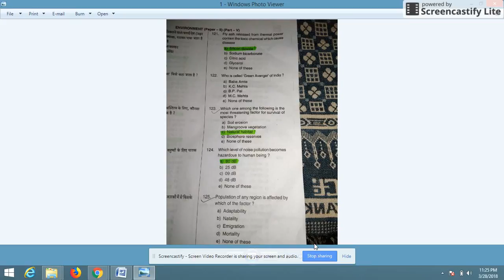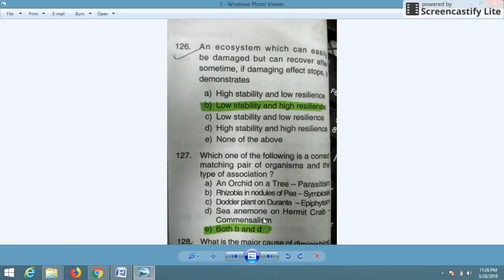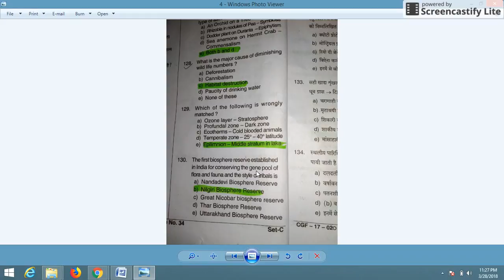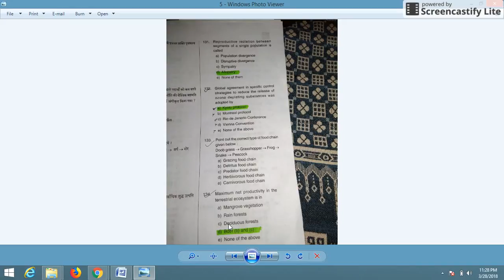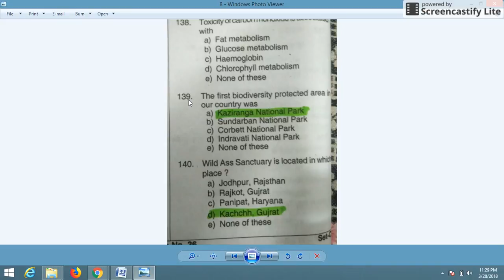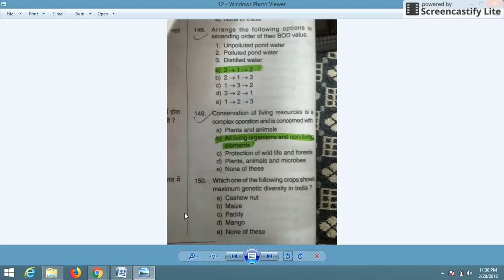CGPSC FOREST SERVICES:SOLVED 2018 Q.P: ENVIRONMENT